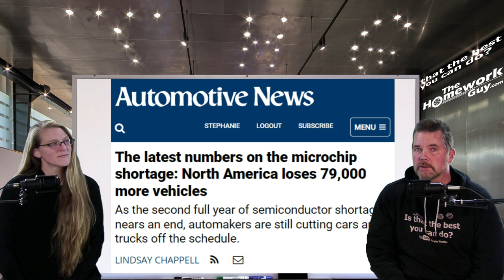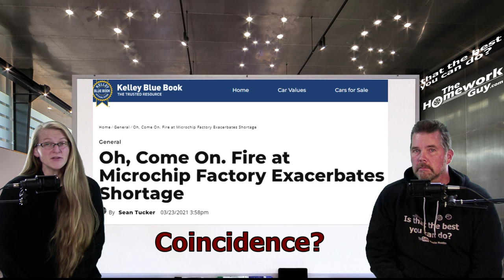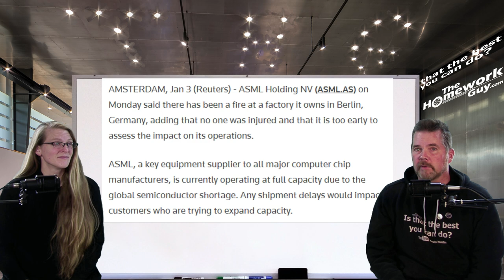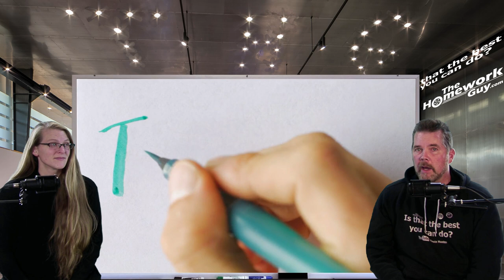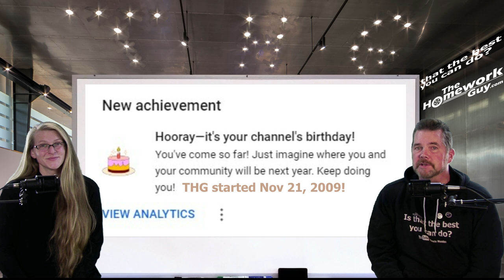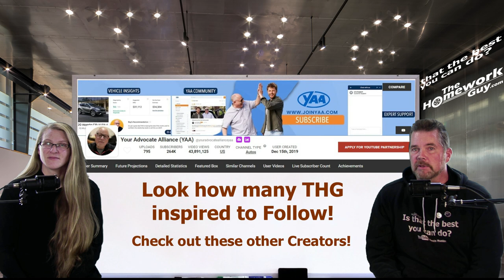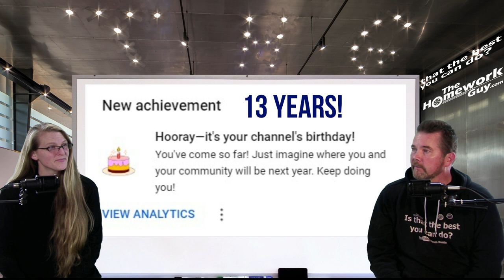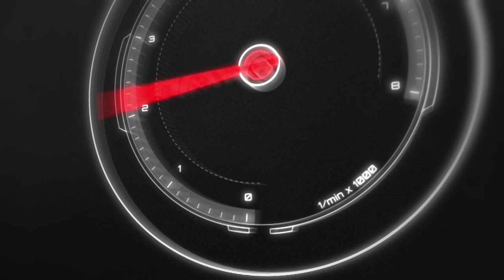SEMI-CONDUCTOR SHORTAGE (BRIEF) A WORD OF THANKS! The Homework Guy, Kevin Hunter with Elizabeth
WE WANT TO SAY THANKS TO OUR YOUTUBE COMMUNITY!

With Titles like 11 Fake Fees, to Don't Say I'm Paying Cash at Car dealerships, and Car Shortage Crisis, and Car Dealer Says Bring the Car Back!... The Homework Guy Team publishes videos to help Car Buyers. Then we added Cash Buyer Negotiations, and Held Hostage at a Car Dealership, No Haggle One Price Car Dealerships, How Much do Used Car Dealers Pay for Cars? We hit all the topics, and we represent Car Buyers, a goal that’s often in direct conflict with Car Dealer goals.

A CAR DEALER WANTS TO:
1. SELL every car for the Highest Possible Price.
3. LOAD every Car Deal full of Fees and Finance Products.
4. OFFER Lowball numbers on every Trade Vehicle.

THE HOMEWORK GUY TEAM (THG) HELPS CAR BUYERS TO:
1. BUY a Car from Dealers or Private Party Sellers at the Lowest Price.
2. PAY Cash or Finance with their own Bank or Credit Union.
3. DECLINE Dealer Fees and Finance Products.
4. TRADE / SELL their current vehicle for the Best Value.

1. What you need to know before buying a car.
2. Information you need when buying a car at a dealership.
3. Benefits of Buying a Car from a Dealership or Private Party.
4. Questions to ask at a Dealership
5. Car buying tips and tricks from the experts
6. How to Buy and Pay for a Car with Cash
7. Using Carmax, Edmunds, TrueCar, Autolist, or Kelley Blue Book for Car Pricing Info.
8. Buying a Car out of state.
9. Taking Control of the entire Car Buying Process.
10. What to do if Scammed.
11. Illegal things Car Dealers can do.
12. Understanding Dealer Financing Tricks
13. How to Avoid Dealer Scams.
14. Reactions to Sales Training conducted by Car Trainers.